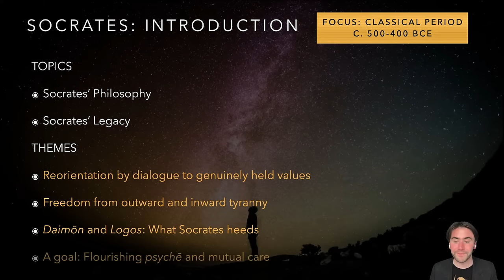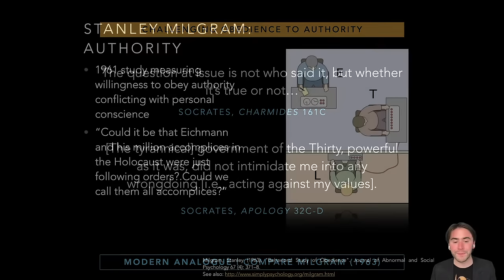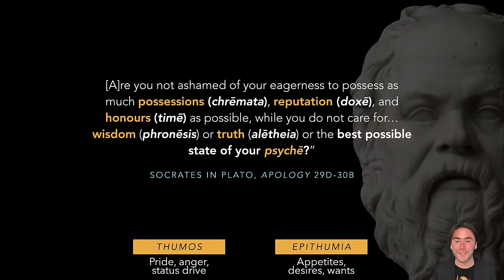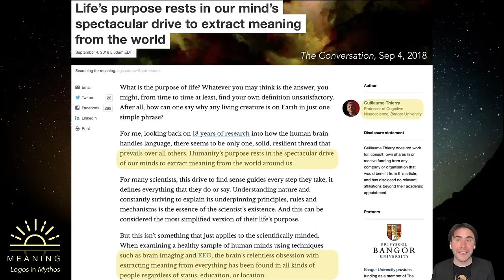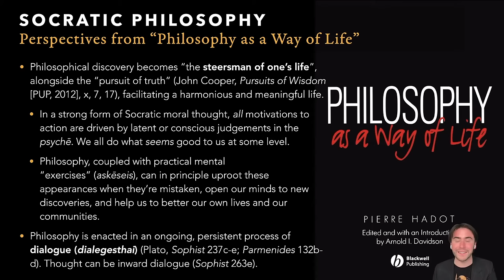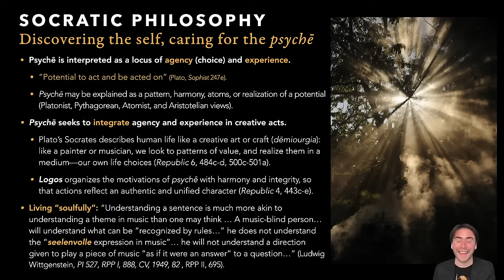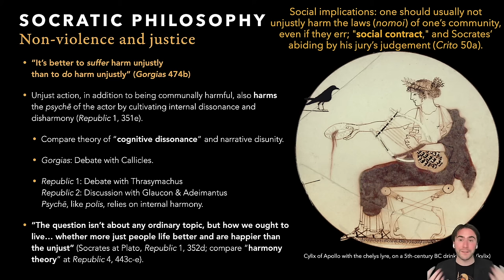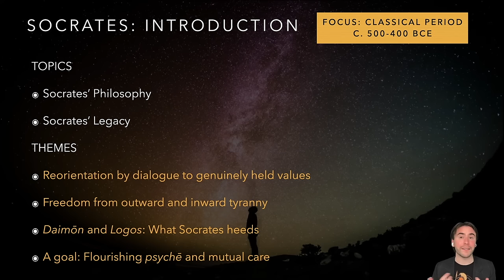Greek Philosophy 7.2: Socrates' Philosophy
An approach to Socrates' philosophical ideas.
00:00 Introduction
01:52 Orientation to Socrates' Thought
02:30 Socrates' Philosophia: Re-Orienting Values
08:06 Freedom from External "Tyranny": Excessive Authority and Conformity
21:10 Freedom from Internal "Tyranny": Excessive Pride, Appetite, and Aversion
28:00 Socrates' Logos: A Search for Meaning
35:45 Socrates' Daimōn: The Inner Voice of the Spirit
41:44 Philosophy as a Way of Life
45:00 Inward and Outward Dialogue
45:37 Epictetus on Socrates' Journal
46:45 Socrates on the Self and Psychē: Acting from Soul
59:26 Ethics: No one does wrong willingly; wisdom and virtue
1:04:25 Ethics: It's better to suffer than to do unjust harm
1:08:41 Socrates in Context: Homer, the Polis, and the Sophists
1:10:27 Socrates' Legacy: The Socratic Movement